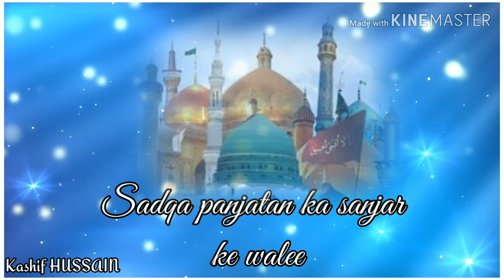Khuwaja Gareeb Nawaz Special Whatsapp Status - Hsfiz Tahir Qadri - Kashif NAAT Status.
AhmadRazaQadriKhuwaja Gareeb Nawaz Status - Hsfiz Tahir Qadri - Kashif NAAT Status.

Hello Friends,
                                                    ( Kashif HUSSAIN )

             Thanks--

Your QUARIES --
Khuwaja Gareeb Nawaz Status - Hsfiz Tahir Qadri - Kashif NAAT Status. KhuwajaGhareebNawazStatus.